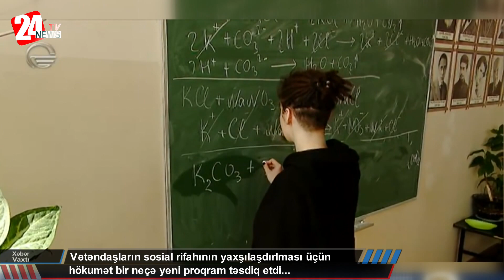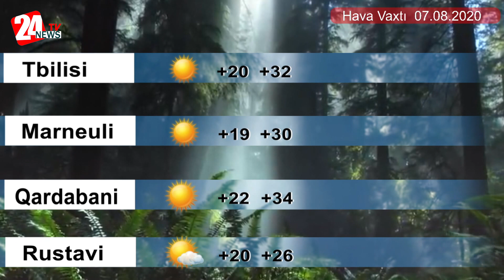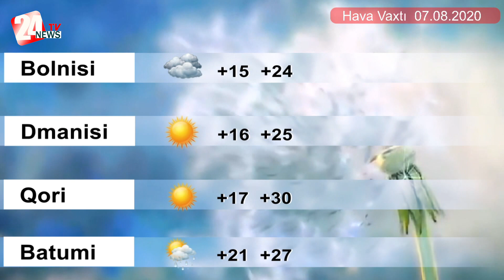Xəbər Vaxtı (06.08.2020)